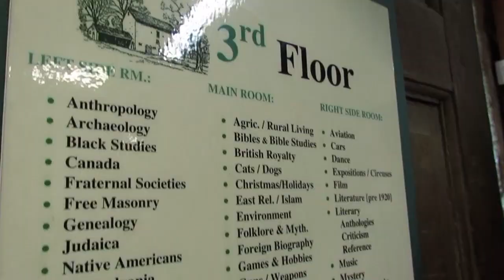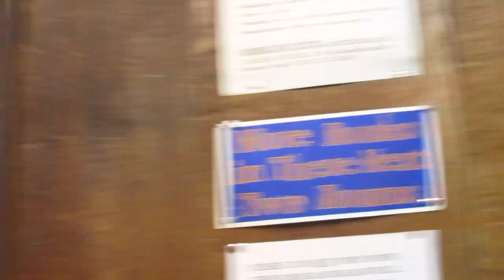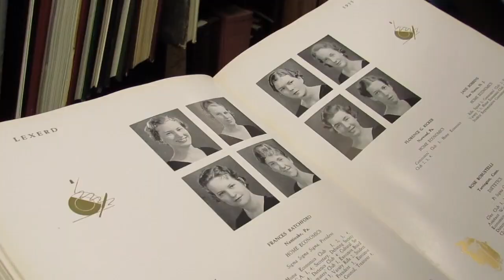{ BALDWIN'S BOOK BARN }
We found a book lover's paradise! Everywhere you looked there were more and more books! Watch us get lost in this 5 story Book Barn!

P.S. Aziraphale would cry with joy if he went there

|| SOCIAL MEDIA ||

|| MUSIC ||